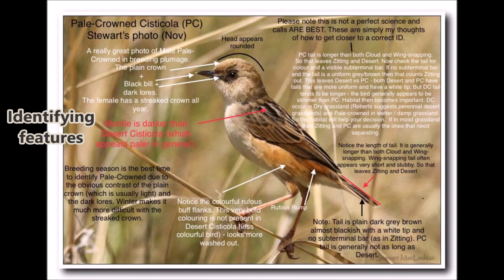The Pale-crowned Cisticola, one of the 5 cloud scraper cisticolas of southern Africa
Learn how to identify the Pale-crowned Cisticola from sight and by call.